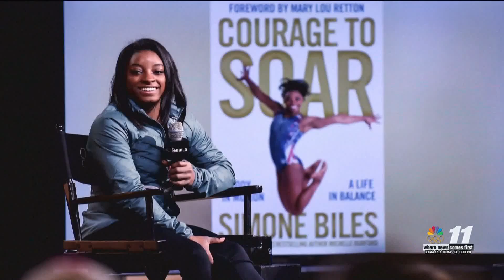News 11 Sports: Suns on the brink of sweeping the Nuggets